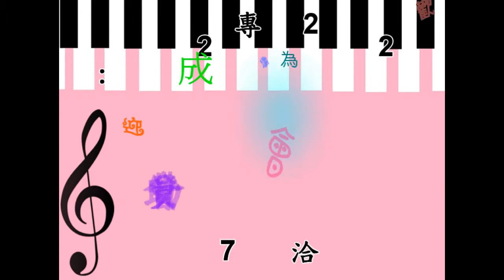《原音‧音緣》2012原住民歌唱音樂欣賞會-18 收穫歌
社團法人台灣社區藝術與人文發展協會於2012年11月3日，假國立台北教育大學雨賢廳舉辦《原音‧音緣》2012原住民歌唱音樂欣賞會，本活動有廖昭昌理事長策畫、本節目由泰雅學堂合唱團演出。